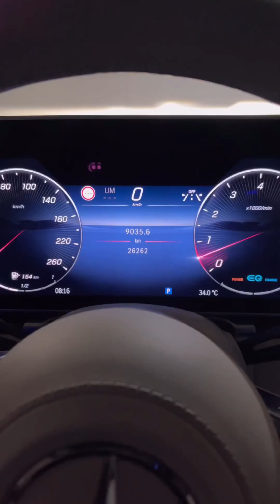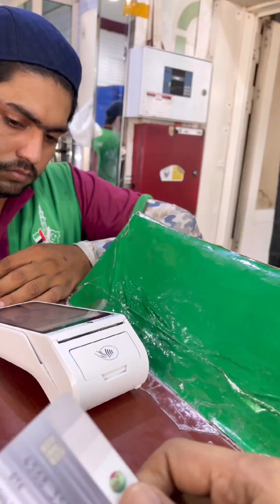Day 15 in Dubai || Transfer for 15 days from AUH to DxB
Dubai a vibrant city in the United Arab Emirates, captivates visitors with its modern marvels and rich cultural heritage. Known for its iconic skyline, Dubai boasts magnificent skyscrapers like the Burj Khalifa, the tallest building in the world. The city's luxurious resorts, pristine beaches, and bustling markets create a unique blend of relaxation and excitement. From the traditional souks of Deira to the opulent shopping malls of Downtown Dubai, the city offers a diverse range of experiences.

Day 15 in Dubai || Transfer for 15 from AUH to DxB